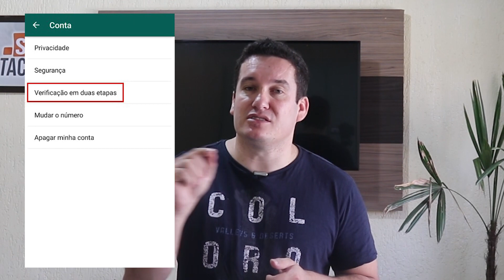MINHA CONTA DO MERCADO LIVRE FOI HACKEADA! Tiraram DINHEIRO DO MERCADO PAGO! O QUE FAZER?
Veja o tutorial sobre como aumentar a segurança de sua conta Mercado Livre usando o Authy da forma correta!

Gilmar Theobald, relata um problema que ele mesmo presenciou ao ter sua conta do mercado livre hackeada. Saiba como que ele sofreu este golpe e verifique a melhor maneira de como lidar com a invasão e roubo em contas do mercado livre e mercado pago.

Se proteja da melhor maneira possível, e evite que seja furtado por  malfeitores virtuais. Não deixe com que todo o seu lucro e trabalho árduo seja perdido em poucas horas.

Confira e aproveite o conteúdo!

🛠️Plataforma de E-commerce Xtech = 30 dias grátis pelo link + 15 dias da plataforma.